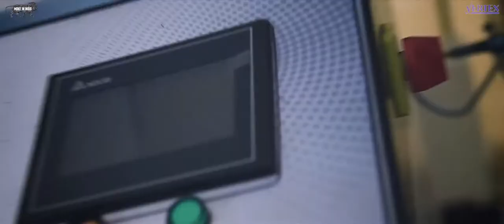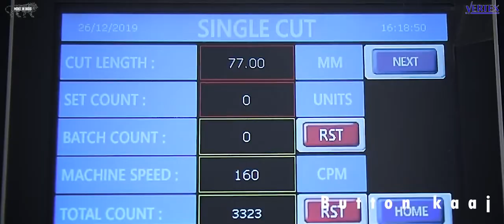Ultrasonic Label Cutting Machine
Specially designed Ultrasonic Label Cutting Machine for printed and woven labels.
 Equipped with the finest ultrasonic device to provide ultra smooth and perfectly sealed edges.